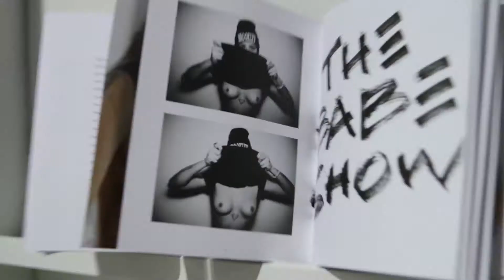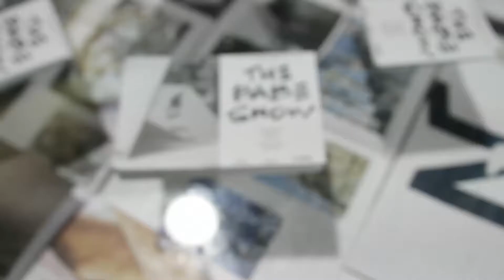The Babe Show at Agenda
Cubico Labs interview Human NYC (@humannycgallery) "The Babe Show" at Agenda Long Beach.

The curators, Jill Borenstein and Rachael Yaeger (@rachaelyaeger), started their journey by gaining an interest in up-and-coming female artists. When they came across an artist they loved, they literally went off to say, “We fucking love her.. this is going to be great.”